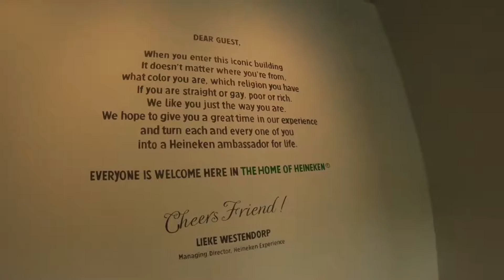Ep.21 | Chill換to Finland | Amsterdam, The Netherlands 荷蘭 阿姆斯特丹, 風車村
Hey guys, I'm an exchange student from Taiwan, studying in apply gerontology at Seinäjoki University of Applied Science, Finland. The video from my channel is for sharing my daily basic  of my life or something I have experience in Finland ! I hope all the friends from Taiwan or all over the world will like it !